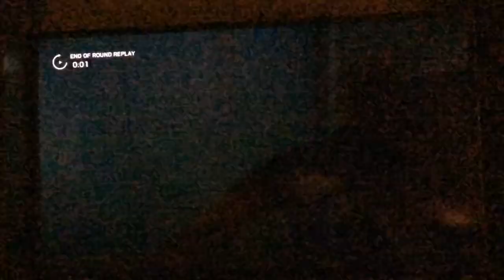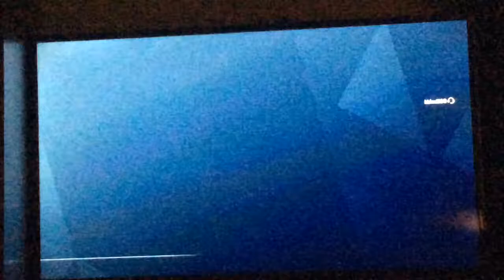Rainbow six siege random games pt2